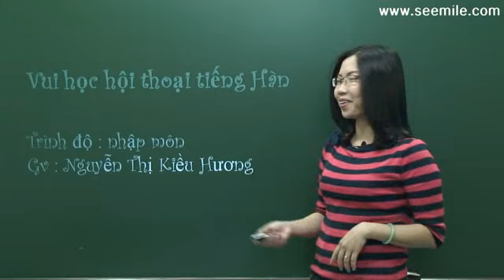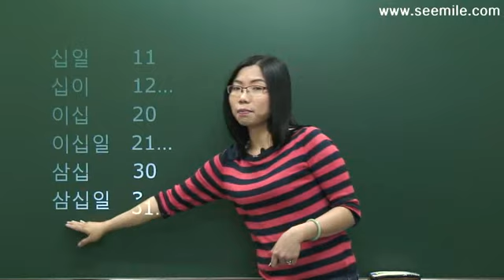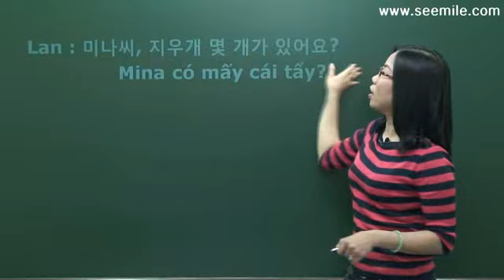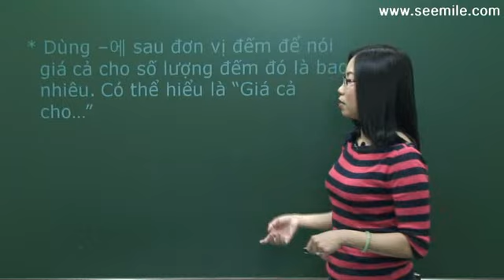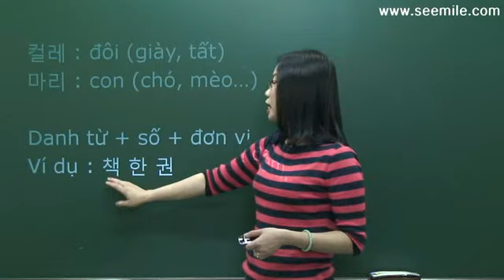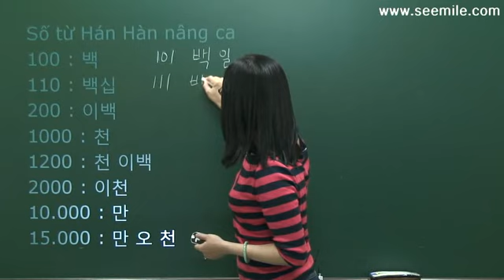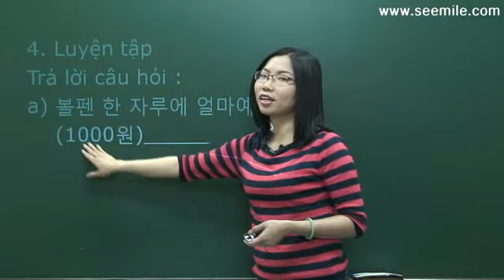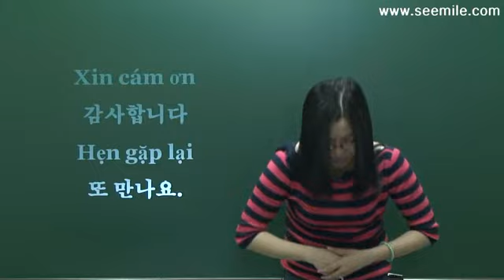(Vui học hội thoại tiếng Hàn) 11.Giá bao nhiêu vậy? 얼마예요?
ất cả nội dung của ứng dụng SEEMILE là miễn phí (cần xem quảng cáo). Nếu bạn mua vé SEEMILE Free Pass thì có thể sử dụng tất cả nội dung của lớp hoạt hình và lớp video mà không cần phải xem quảng cáo.

2. vì dậy muộn nên tôi đã đi học muộn (vì .nên. )늦게 일어나서 지각했어요.
9.vì cảm cúm nên đã đến bệnh viện (vì nên. ) 감기 때문에 병원에 갔어요.